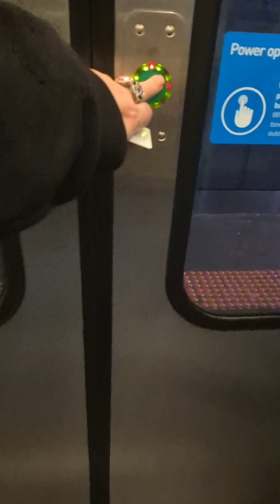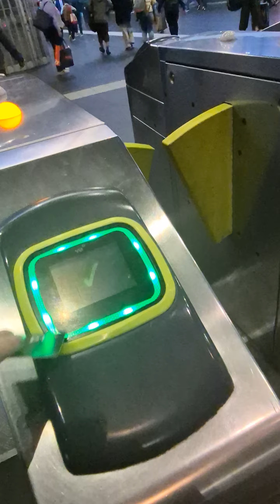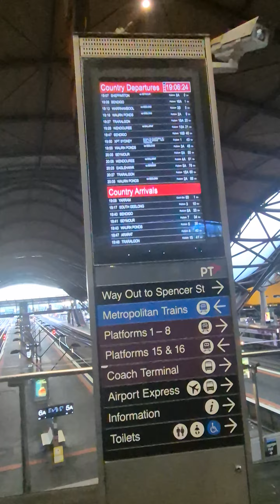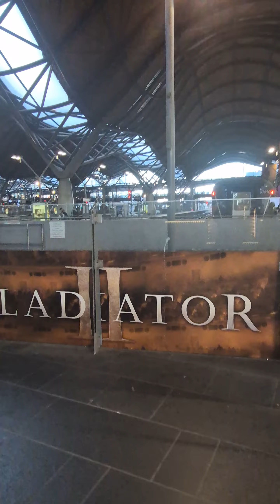trainvideo Ride from Flinders St_Melbourne Southern Cross at platform 2a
Train ride from Flinders Street Station _Melb Southern Cross station onto my train at 2a enjoy